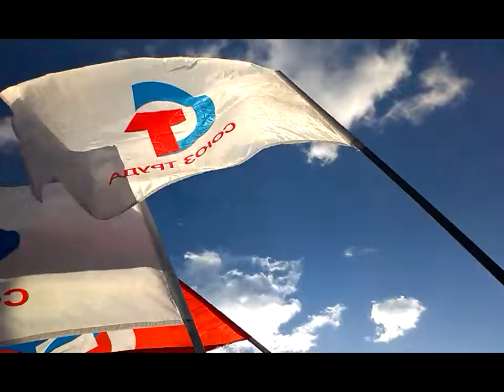Выступления на митинге в поддержку Крыма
(Митинг в поддержку Крыма, 2016 год, СПб, площадь перед ТЮЗом)